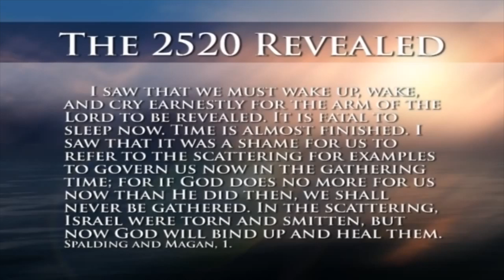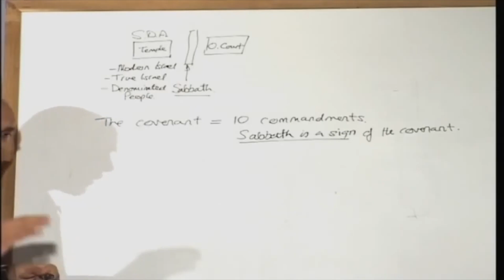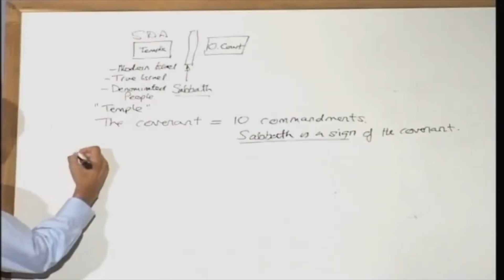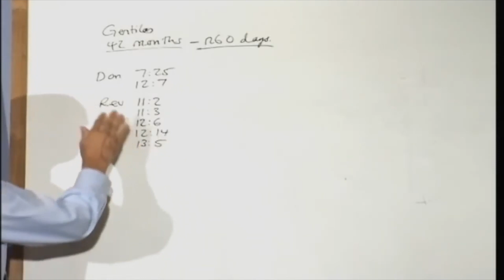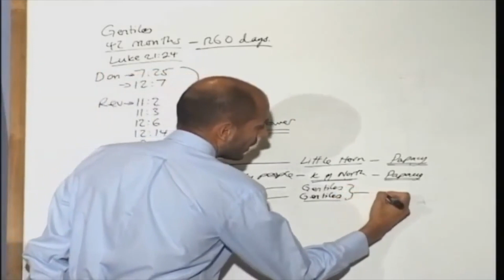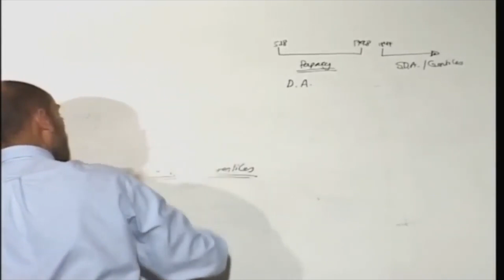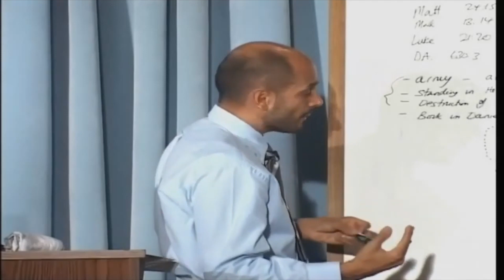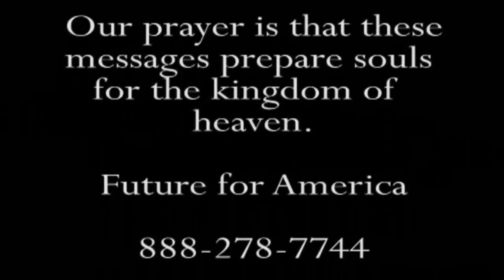Série USA Juin-Juillet 2009 - 13. PB: Apo 11.1-2 - Dan 7.25 et Dan 12.7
Série de 20 vidéos sur "Les 2520 révélés", présentée en juin- juillet 2009 en Arkansas (USA) par l'Ancien Parminder Biant.

Le Grand Cri a traduit oralement cette série qui permet de redécouvrir ou de découvrir l'étude sur les 2520.
Avec l'accroissement de la connaissance, la compréhension de cette prophétie a évolué et s'est approfondie. Que représentent les 2520 ? Pourquoi est-ce important de comprendre cette prophétie ? Est-ce une prophétie de Temps ? Exprime-t-elle l'intensité ? Comment impacte-t-elle l'Adventisme et chaque personne individuellement ?

Les vidéos en anglais se trouvent sur la chaîne youtube : prophetic herald
Les notes seront disponibles ultérieurement.

Visitez notre site internet nous y postons chaque semaine du matériel d'étude - Pour nous écrire

Bonne étude